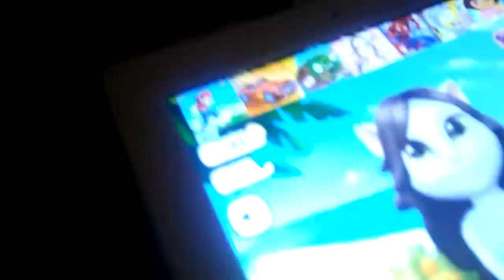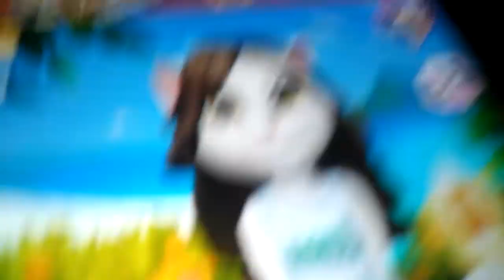Censorship Madness P. 1 (Nine Lives)